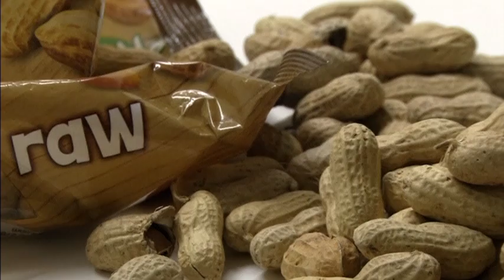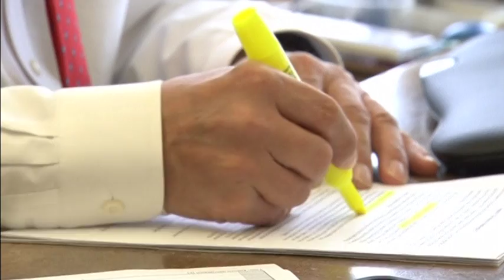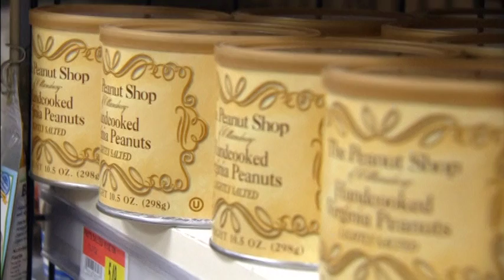New U.S. guidelines advise parents to feed their babies peanut products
- New U.S. guidelines advise parents to feed their babies peanut products - though never whole peanuts - to help lower the risk of developing potentially life-threatening allergies.

SHOWS: LONDON, ENGLAND, UK (JANUARY 15, 2017) (REUTERS - ACCESS ALL)

(SOUNDBITE) (English) ANTHONY S. FAUCI, M.D., DIRECTOR OF NATIONAL INSTITUTE OF ALLERGY AND INFECTIOUS DISEASES (NIAID), SAYING:

"When you get an allergic reaction to peanut it could be severe, it could be anaphylactic, it could even lead to hospitalisation and death. So that's the reason we're feeling very good about the study that showed you might be able to prevent a significant proportion of the peanut allergies by this approach."

 KIM, ALEXANDER'S MOTHER, SAYING:

"He was little unsure at first, but he seemed to like it. So if it means giving him some peanut butter every now and then to prevent allergy then we'll definitely move forward with that step."

UNIDENTIFIED LOCATION (FILE) (REUTERS - ACCESS ALL)

STORY: Parents should feed babies creamy peanut butter or puréed food with nut powder when infants are 4 to 6 months old to help lower the risk of life-threatening allergies, new U.S. guidelines urge.

For most babies -- kids without severe eczema or egg allergies that make peanut allergies more likely -- new guidelines from the National Institute of Allergy and Infectious Diseases (NIAID) recommend introducing foods containing peanuts as soon as babies are able to tolerate other solid foods.

"When you give by mouth, expose it through the gastro-intestinal tract, an antigen early on before the child's immune system is fully developed, you what we call 'tolerise' the child to not make a bad response against the peanuts. They become, quote, 'tolerant' to the peanuts," NIAID Director Anthony S. Fauci, M.D. told Reuters.

Whole peanuts should never be given to any child under the age of 4, as it they are a choking hazard, the guidelines stress.

A shift in thinking about peanuts came courtesy of a study of 640 babies in the UK who were already at high risk for nut allergies because they had eczema or an egg allergy already, researchers note.

The British experiment compared the effects of giving some babies a 6-gram dose of peanut each week to strict peanut avoidance in children over a five-year period. All of the infants in the study had skin tests to determine if they developed a peanut allergy.

Aged 5, about 14 percent of the kids who avoided nuts had a peanut allergy compared with roughly 2 percent of the children who got an early taste of the food.

The new guidelines are a radical departure from recommendations in 2000 that advised against giving babies peanuts before age 3. Revised recommendations in 2008 had suggested no food be delayed past 4 to 6 months but failed to offer specific guidance on when to feed babies peanuts.

Peanut allergies are a leading cause of death from food allergies in the U.S. and the new guidelines aim to alter this statistic by helping babies get an early taste that will make severe allergic reactions less likely.

Some allergic reactions can be mild, with symptoms like hives or nausea, but more serious reactions can lead to anaphylaxis, when the airways tighten to the point where it's impossible to breathe. People with anaphylaxis can die if they don't get immediate medical help.

"When you get an allergic reaction to peanut it could be severe, it could be anaphylactic, it could even lead to hospitalisation and death. So that's the reason we're feeling very good about the study that showed you might be able to prevent a significant proportion of the peanut allergies by this approach," added Fauci.

As doctors and parents change their approach to peanuts to follow the new guidelines, early exposure should help dramatically curb the number of children who develop severe allergies, say doctors.

Under the new guidelines, most babies can have peanuts introduced at home by parents or caregivers, but infants with severe eczema or egg allergies should see an allergist first. A specialist can test for peanut allergies and if necessary, give babies their first taste of peanuts during a doctor visit.